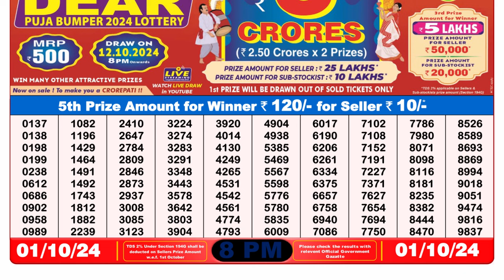LOTTERY SAMBAD 8PM NIGHT RESULT 01.10.2024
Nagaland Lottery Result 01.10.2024